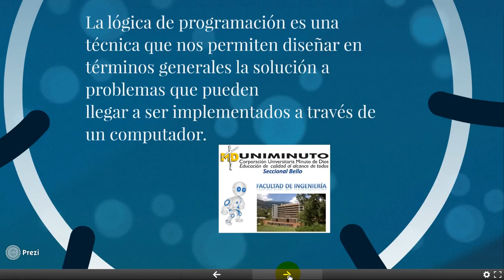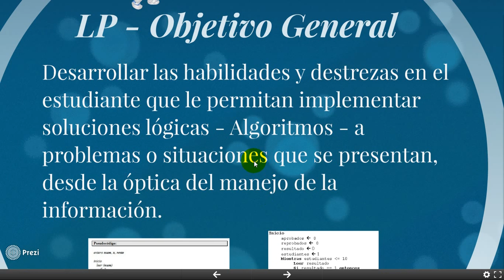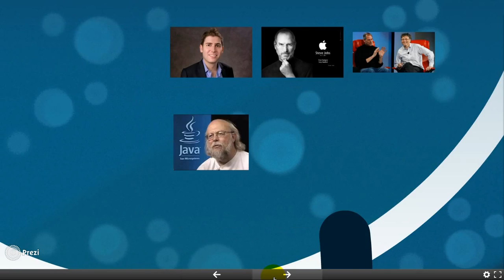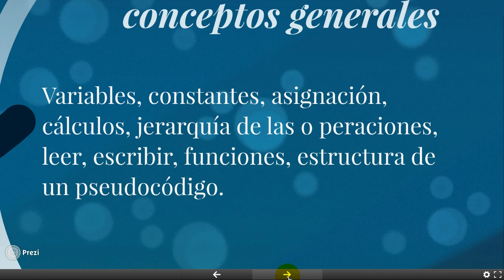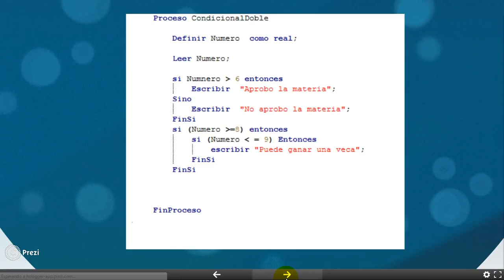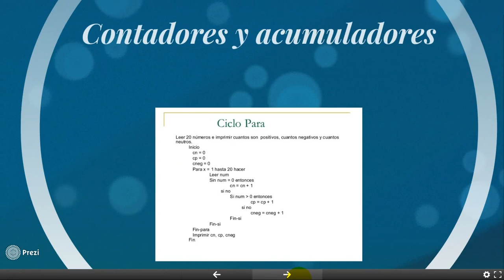Uniminuto Seccional Bello - Lógica de programación - Hernán Hoyos